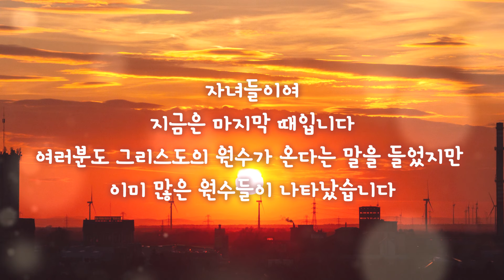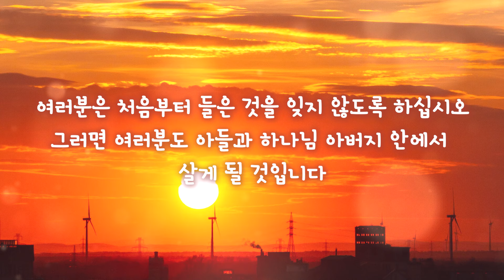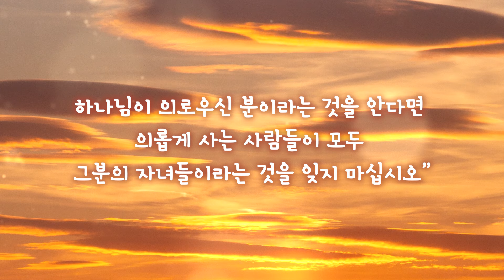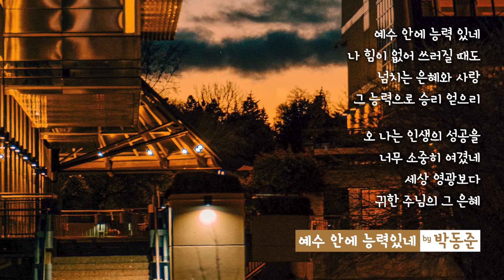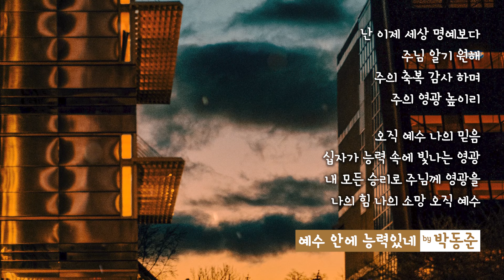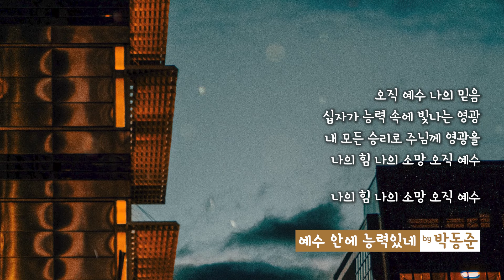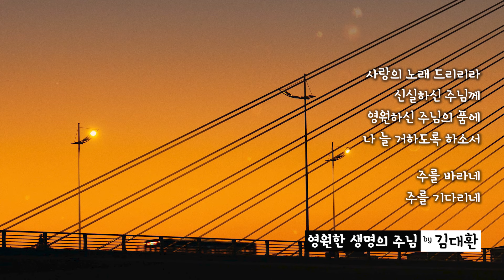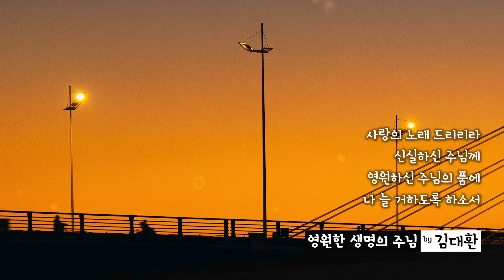[일상예배] 박진희 - 요한일서‬ 2:15 - 29 KLB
[PLAY LIST]
00:00 요한일서‬ 2:15 - 29 KLB  나레이션 by 박진희
04:48 예수 안에 능력있네 by 박동준
08:40 영원한 생명의 주님 by 김대환